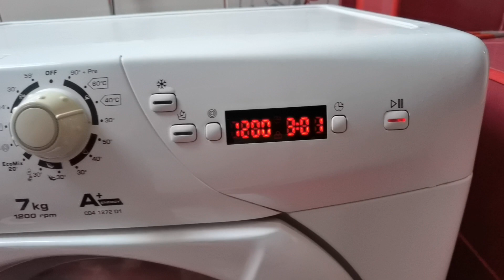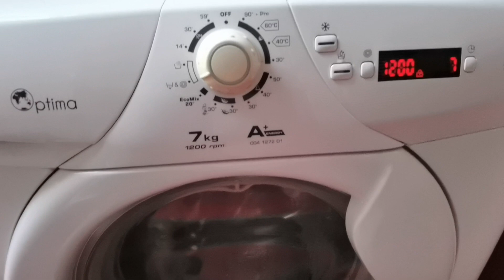Candy C04 1272 D1 washing machine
Reparații mașini spălat Arad
Magazin piese de schimb electrocasnice Arad